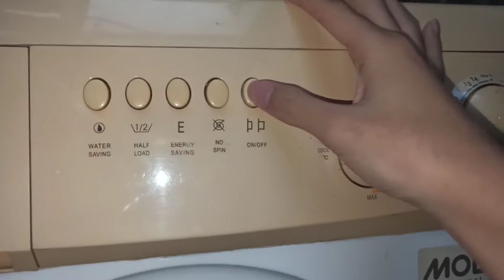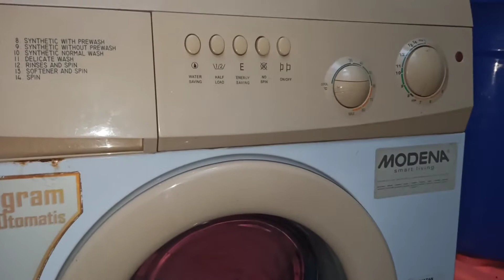14 Years Old Machine (MODENA) - Shock Absorbers Test!! Unbalanced and Banging! (Part 2)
This video is a continuation of part 1 that I have made before. I'm sorry that I uploaded part 2 too long. I hope you enjoy it!